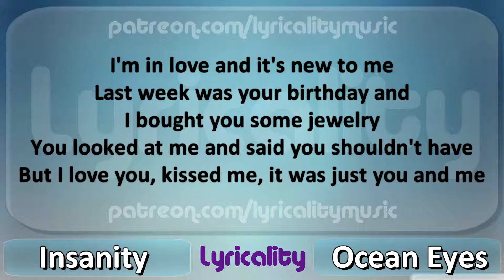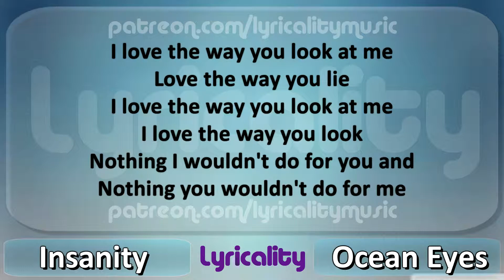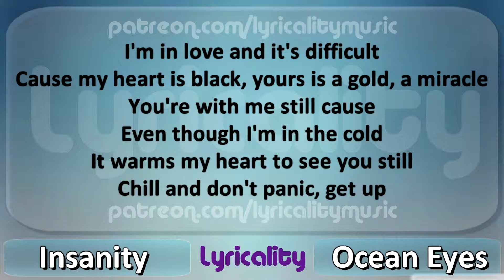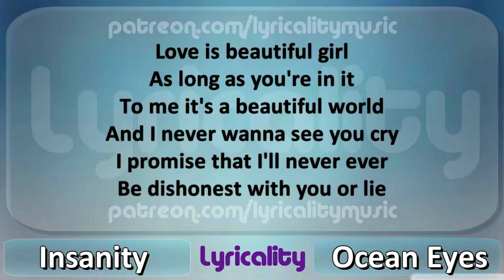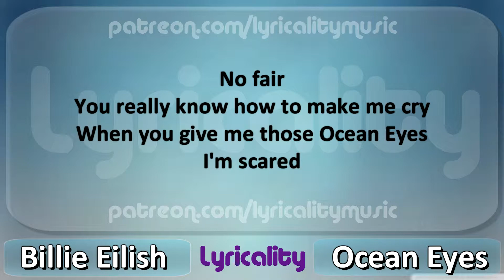Insanity - Ocean Eyes (ft. Billie Eilish) Lyrics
Link to the original video: Unavailable